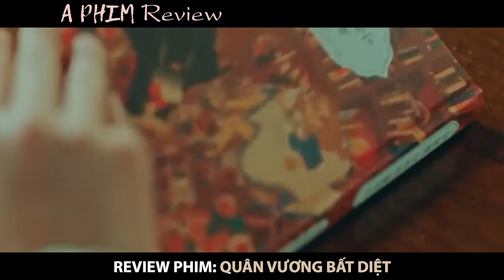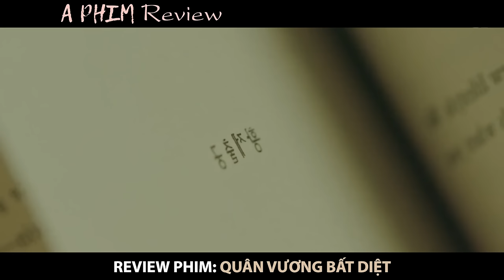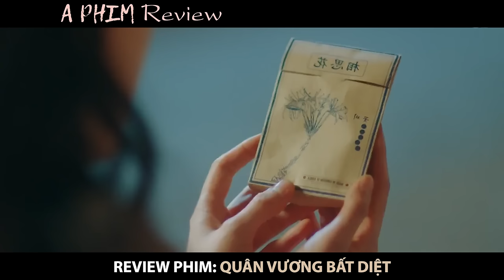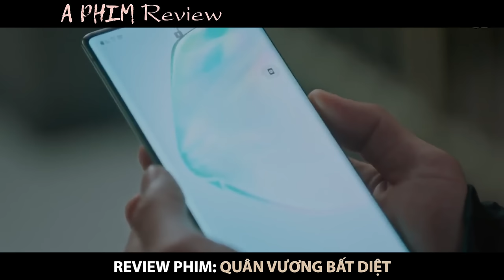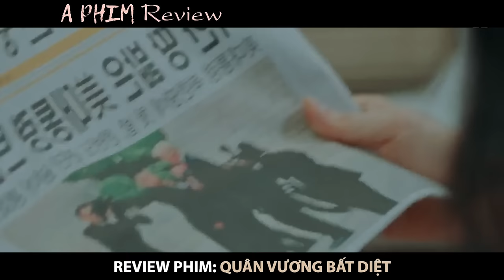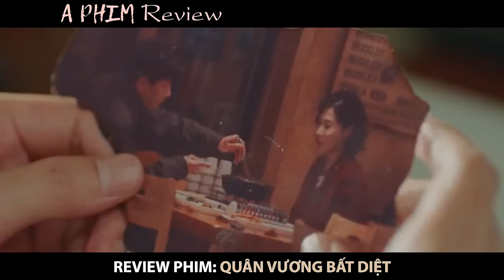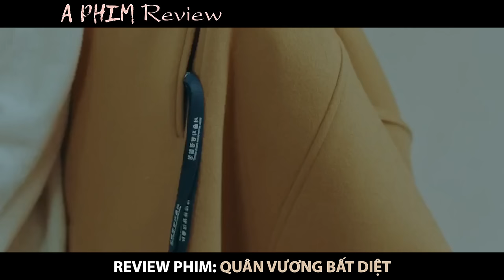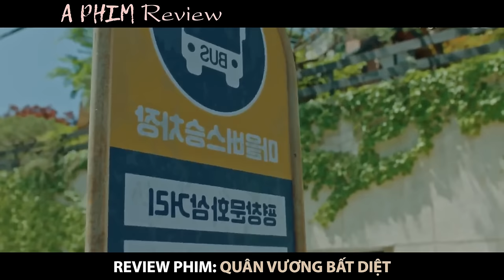Review Phim: Quân Vương Bất Diệt | The King: Eternal Monarch | Full 1-16 | Lee Min Ho | Kim Go-eun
Hôm Nay Mình Nói Về Phim: Quân Vương Bất Diệt
Bộ phim lấy bối cảnh 2 thế giới song song, trong đó một thế giới là thế giới thực tại của chúng ta và thế giới còn lại khác biệt ở chỗ, toàn bán đảo Triều Tiên là một quốc gia quân chủ lập hiến thống nhất, với tên gọi Đại Hàn Đế quốc. Ở thế giới đó, một thế lực siêu nhiên đã mở được cánh cửa vào thế giới chúng ta. Nó thèm khát một cuộc sống tốt hơn ở thế giới khác. Trước âm mưu của quỷ dữ, Hoàng đế Đại Hàn Đế quốc ở thế giới song song, Lee Gon (Lee Min-ho), và thám tử Đại Hàn Dân Quốc Jung Tae-Eul (Kim Go-eun) ở thế giới thực tại đã cùng nhau hợp tác tìm cách đóng lại cánh cửa giữa hai thế giới để bảo vệ đất nước của Lee Gon cũng như bảo vệ người mà anh yêu